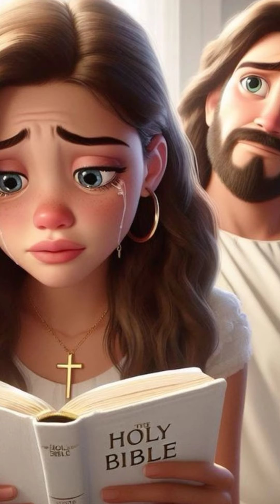कौन सी है वो 10 बाते जो हर मसीह को जानना जरूरी है,10 आग्याओ के अलावा ?hindibiblevachan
विश्वास करने वाले के लिए सब कुछ संभव हैjesus

प्रभू की महिमा हो
प्रभु आप सभो को आशीष दे
🌹आमीन🌹
आप🌹 सभी भाइयों और बहनों को जय मसीह की🌹.
"मसीह की शान्ति तुम्हारे हृदयों में,
              राज्य करें।"
    यीशु मसीह के पवित्र नाम में,
                 आमीन!

👉👉आप आसानी से अपनी मंडली को प्रार्थना अनुरोध, अपडेट और अनुस्मारक भेज सकते हैं, यह सुनिश्चित करते हुए कि हर किसी और प्रार्थना अनुरोधों के लिए टेक्स्ट  Comment करने से न चूकें -